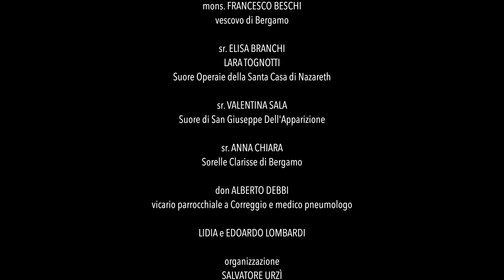don Alberto Debbi -'Sembrava tutto molto chiaro'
Intervista a don Alberto Debbi, vicario parrocchiale a Correggio e medico pneumologo, contenuta nel film ' Sembrava tutto molto chiaro' realizzato per la GMPV 2020.
(regia di Giovanni Panozzo)